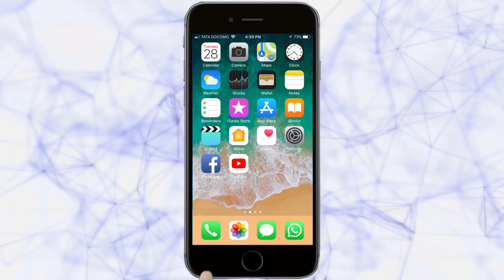गोवा, सिंधुदुर्ग, रत्नागिरी न्यूज बुलेटिन | Goa, Sindhudurg, Ratnagiri News Bulletin | 16-10-2020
गोवा, सिंधुदुर्ग आणि रत्नागिरीतील महत्वाच्या बातम्यांसाठी पाहा तरुण भारतचे खास बुलेटिन
1. सिंधुदुर्ग जिल्हा शासकीय महाविद्यालय कृती समितीचा जल्लोष
2. जेईई मेन’मध्ये स्वयम चुबे देशात प्रथम
3. कणकवली उपनगराध्यक्षांचा राजीनामा
4. बांद्यात दीड लाखाची दारू जप्त
5. दोडामार्गला सेतू केंद्र दरफलक
6. महिला बचतगटांचे कर्ज माफ करा!
7. पावसामुळे शेतकरी चिंतेत
रत्नागिरी
8. कोकणात मच्छिमारांसह शेतकऱयांची चळवळ उभारणार
9. रत्नागिरी शहरात एटीएम फोडण्याचा प्रयत्न
10. दापोली तालुक्मयातील कोळथरे गोवलेवाडीसचा रस्ता बंद
गोवा
11. सांकवाळचे सरपंच रमाकांत बोरकर कोरोना पॉझिटिव्ह
12. वेर्णा महालसा देवालयात यंदा नवरात्रौत्सव साधेपणाने
13. कोरोनाचा संसर्ग चार महिन्यात संपेल ः मुख्यमंत्री
14. पाऊस महाराष्ट्राच्या दिशेने सरकल्याने गोव्यावरील संकट टळले
15. बिल्डराविरुद्ध लढणाऱया विलासची निर्दयी हत्या

Ads :